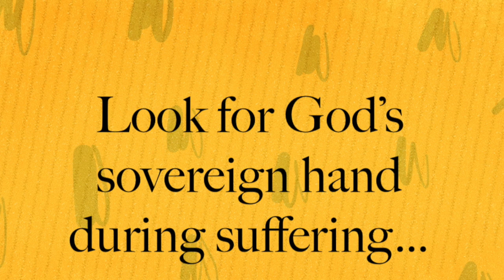"Dare To Be..."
In this sermon we lauch our Daniel teaching series by exploring chapter 1, learning about God's soverign ways and our need to trust and obey without compromise.